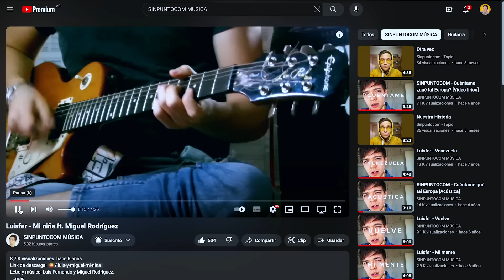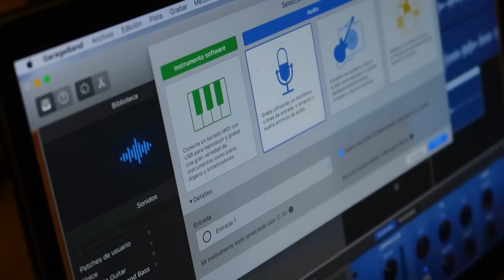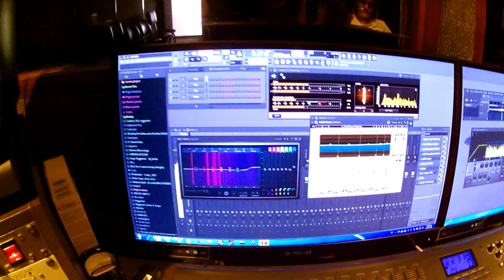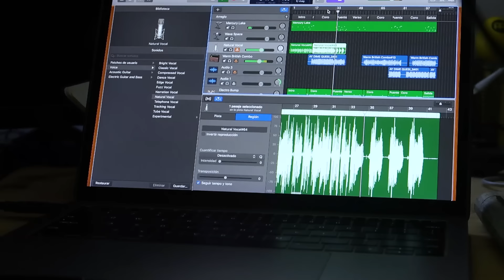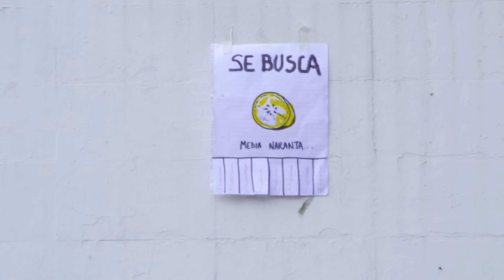Esperé mucho tiempo para esto...